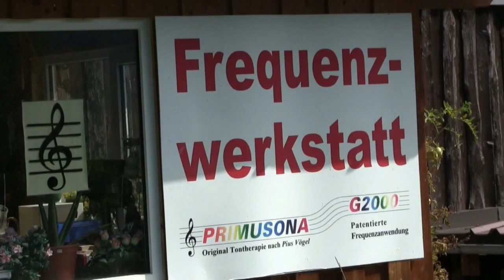Sanarah mit Pius Vögel in der Frequenzwerkstatt - Herstellung eines Fußschwingers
Auch Ihren Füßen wird diese spezielle Beschwingung der Fußsohlen empfohlen – der Fußbeschwinger
In der Fußsohle sind nicht nur viele Zonen über die ein jeweiliges Organ angeregt werden kann. Über diese, Deine Fußsohlen können auch die speziellen Schwingungen des Fußbeschwingers der Tontherapie PRIMUSONA  aufgenommen werden.
Wenn bei länger sitzender Position die Füße und Beine schon zum “Nichtstun” verdonnert sind, so erhalten diese Körperregionen durch die spezielle Schwingungsübertragung ausgleichende Frequenzen die gut tun und wohlfühlen bringen können.
Die Wahrnehmung der Schwingungen kann über die Beine noch weiter hoch bis in den Körper reichen.
Auf solch einem Schwingungsüberträger lassen sich natürlich auch Getränke und Lebensmittel beschwingen.